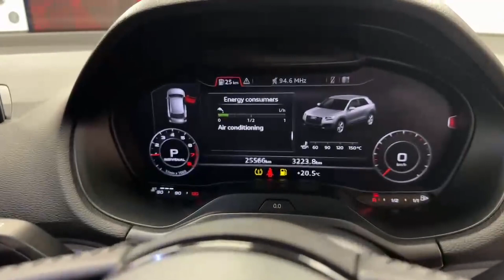11370 - Audi Q2 1.0 30TFSI AUTOMATIC - LOW MILEAGE RefId: 503752